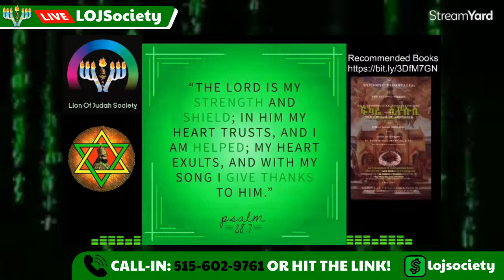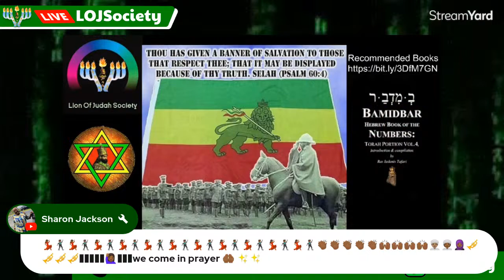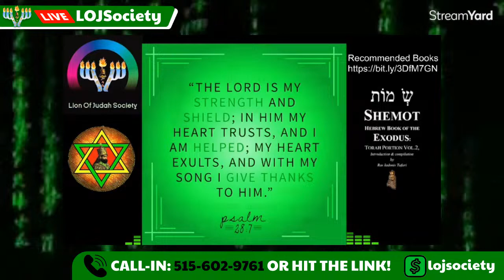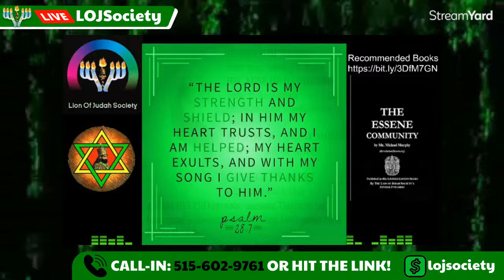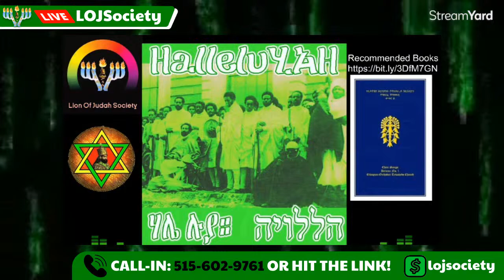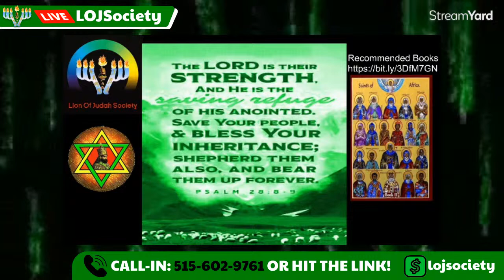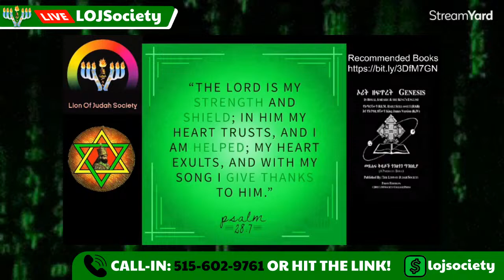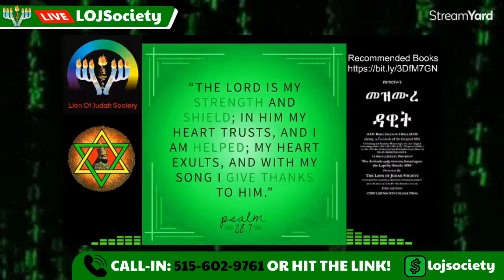#27 Tazria 2024-04-09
RSS#27 Tazria תזריע# She Conceives
LIVEStreaming Channel 1
YouTube.com/@RastafariIsraelites

LOJ CHANNEL 2
YouTube.com/@RastafariGroundation
GIVE EAR & HEAR👂🙏🙌
🔥😇✅ @rastafarigroundation FULL PODCAST! HEAR!!! podcast
TODAY'S DAILY Psalm#28 Prayer and Thanksgiving
Psalms#28

Thank YOU ALL in advance for your love and support💯🙌🙏

If you'd like to create live streams like this?